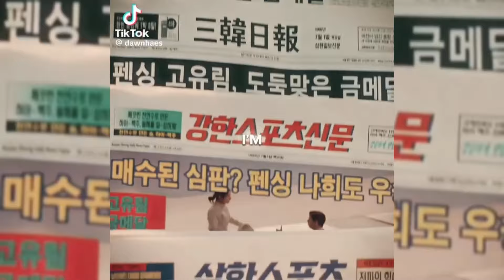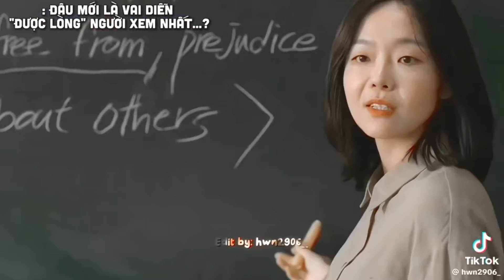Tik Tok Film || Tổng Hợp Những Chiếc Phim Hàn Hay Bạn Nên Xem || EP.23